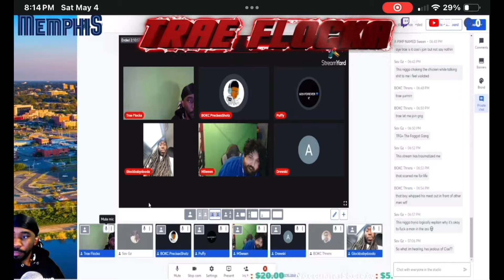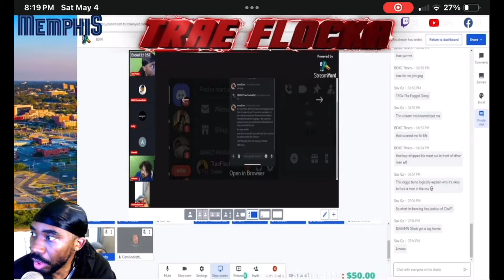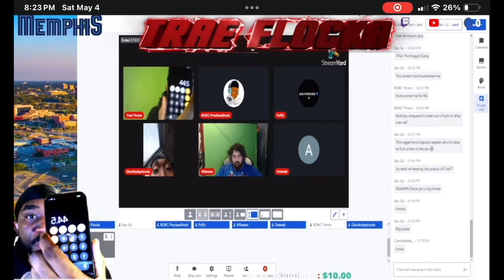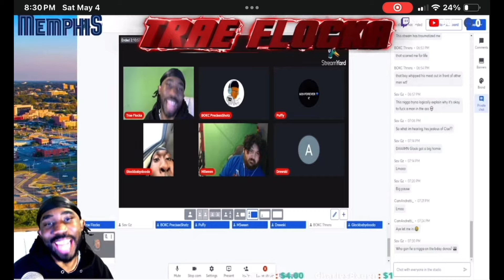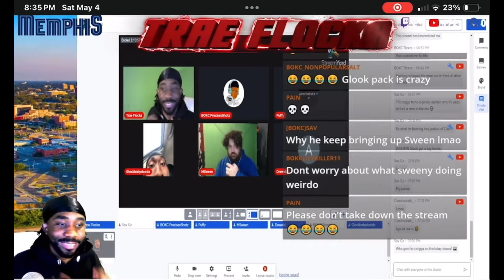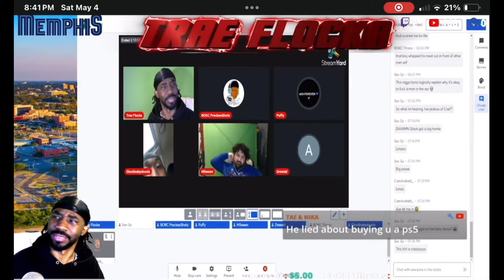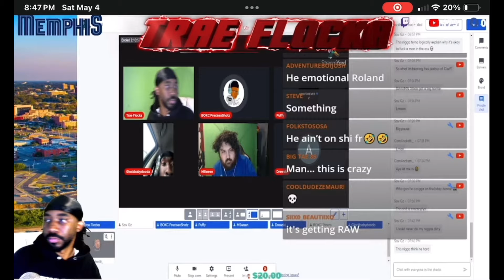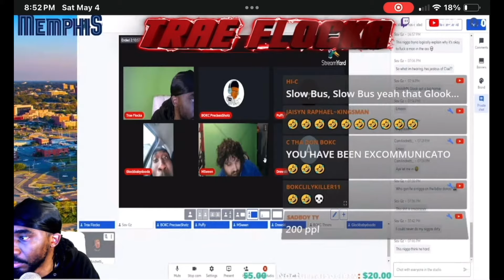Streamyard moment 3| Trae and Precise vs [REDACTED]